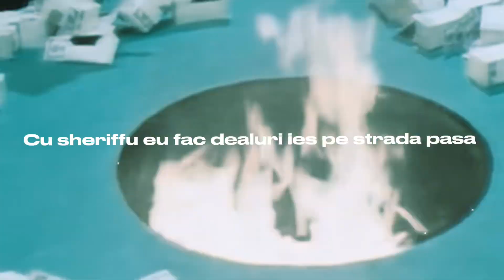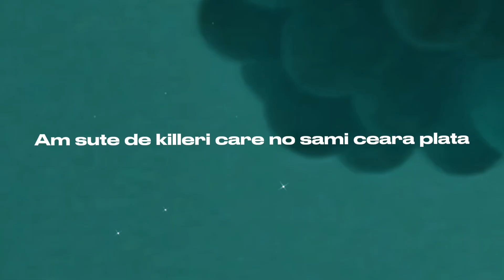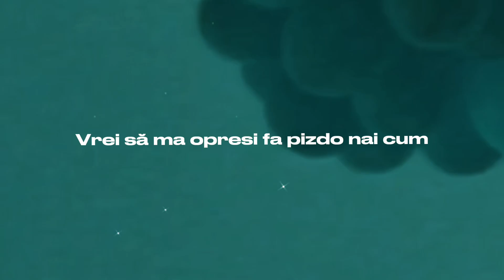Fum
Audio:
Instrumental-Sapjer
Vocals-Malus
Text-Malus
Mix/Master-Malus

Video-The Holy Mountain
Edited-Malus
Lyrics-Malus

Piesã înregistratà la GODS OF THE NEW WORLD (GNW)